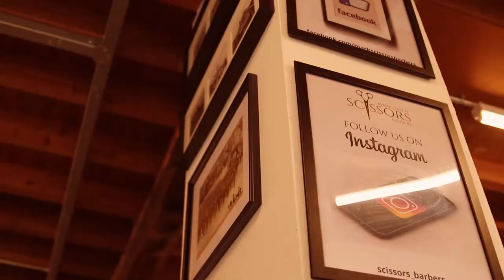F.J.West Films || Mark Green Scissors Barbers - Rated No1 Barbers in Buckingham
Mark Green Scissors Barbers – is a Buckingham based barber shop, offering excellent quality haircuts at an affordable price. Scissors Barbers are pleased to provide a service for all ages, including children and OAPs.
Be sure to visit Scissors Barbers for your next cut, shave or beard trim or treatment.
Scissors Barbers
Market Hill, Buckingham, MK18 1JX

Filmed and edited by: F.J.West Films Creative - Media - House